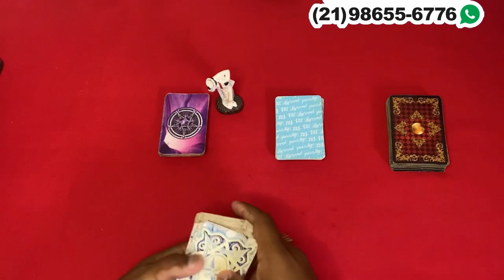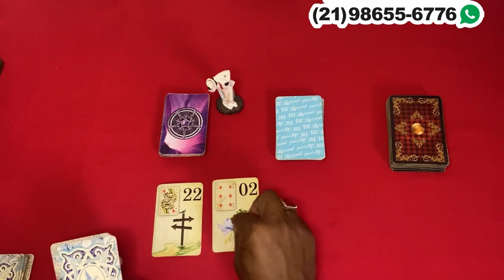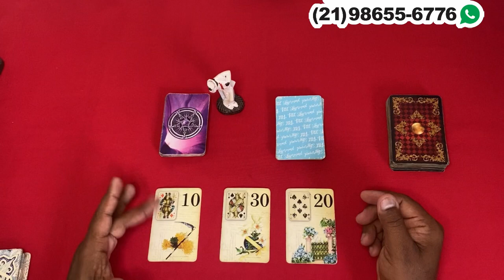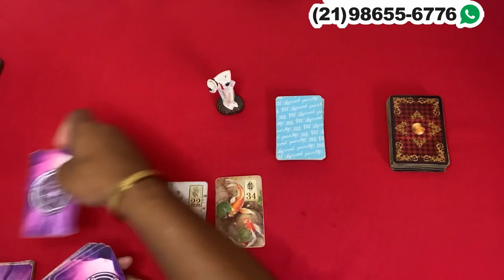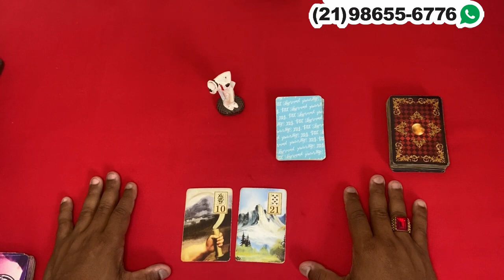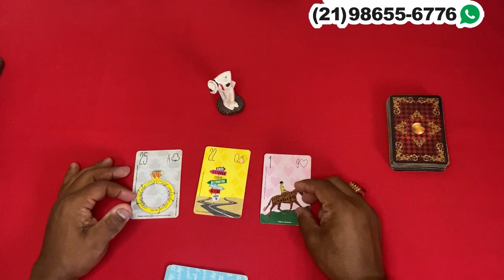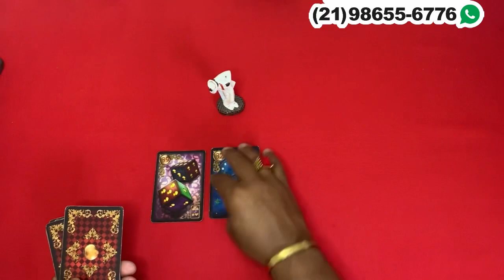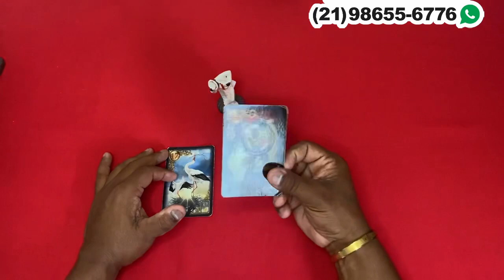🔮 REVELAÇÃO DO SEU ZE! TAROT DE HOJE! TAROT ​DO DIA! TAROT RESPONDE! TAROT DO AMOR! Tarot Responde